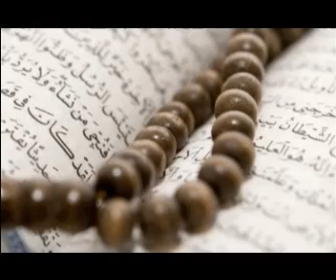اجمل الاصوات سورة البقرة رائع جدا